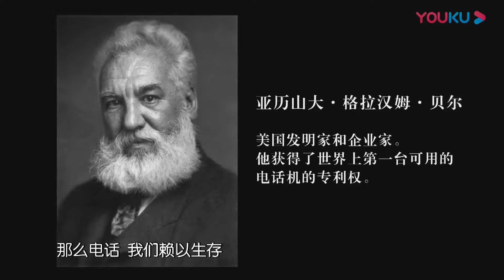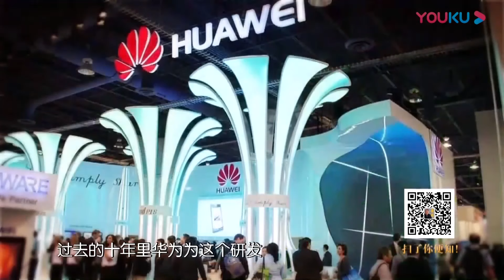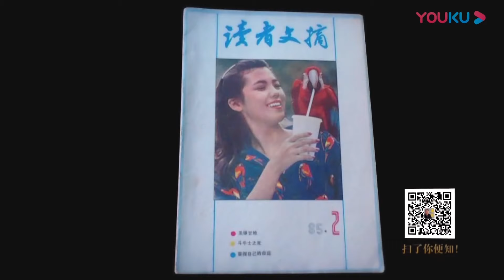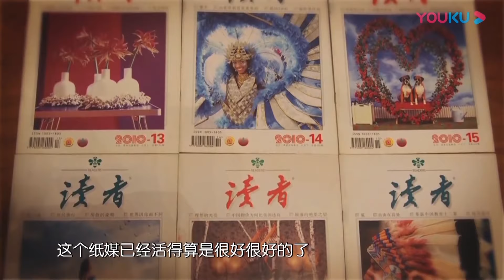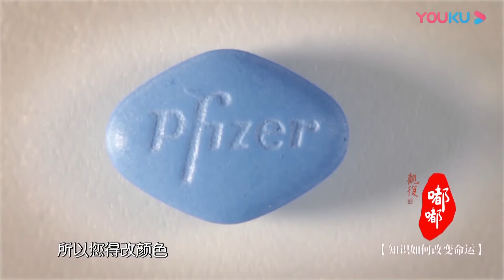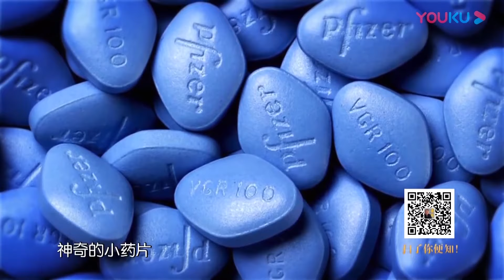馬未都打官司損失一百萬，國寶碰了就得死！圆桌派